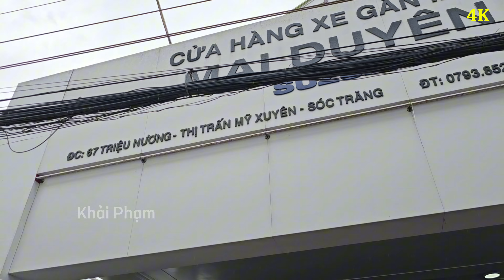Anh trai từ TP HCM mua luôn 01 cặp SUPER CUB C125 NHẬT BẢN Đen và Đỏ tại CH Mai Duyên.Khải Phạm